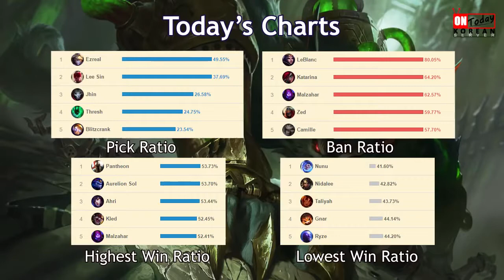New Lethality Kha'zix is Pretty Balanced - Korean Server Highlights